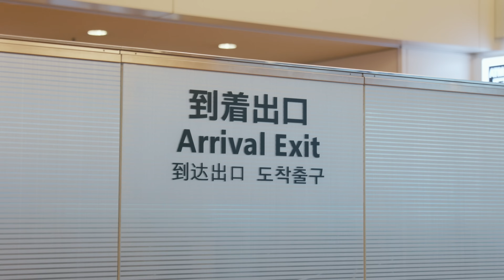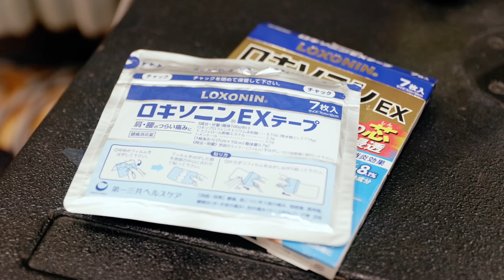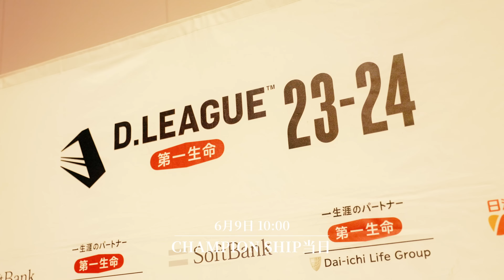【D.LEAGUE23-24SEAON】CHAMPIONSHIPの舞台裏に密着 ｜CyberAgent Legit Documentary FINAL Episode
D.LEAGUE23-24SEASON CHAMPIONSHIPの裏側に密着